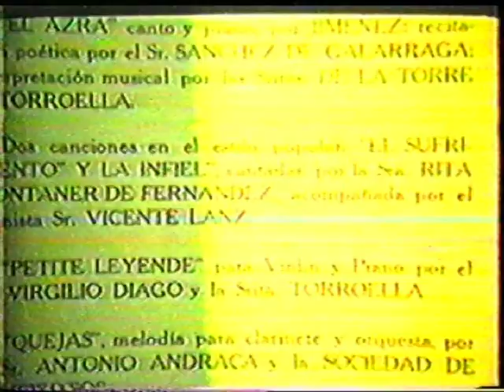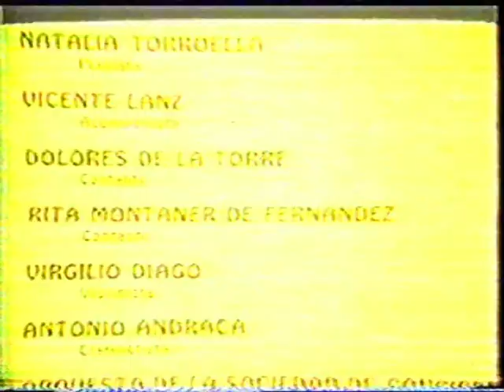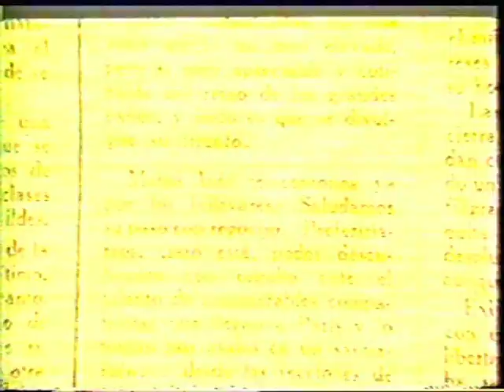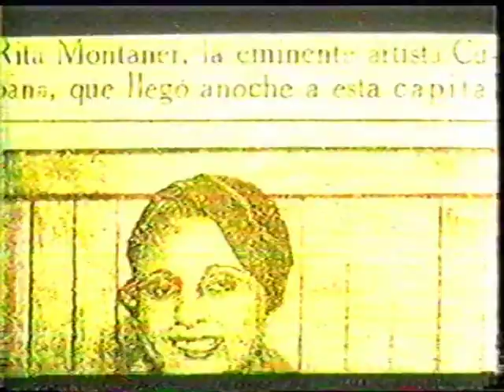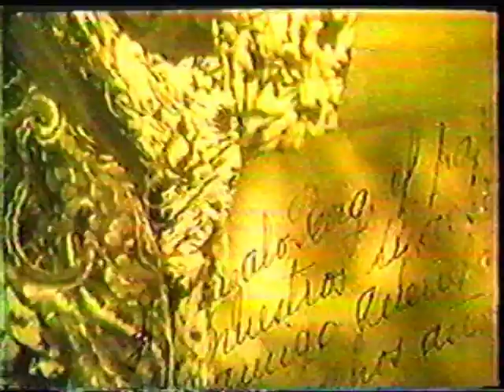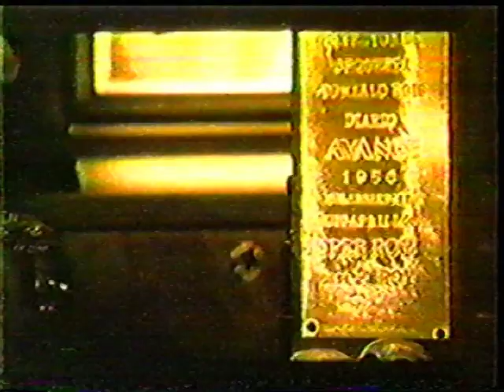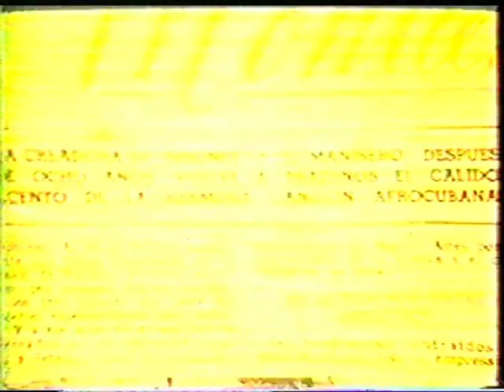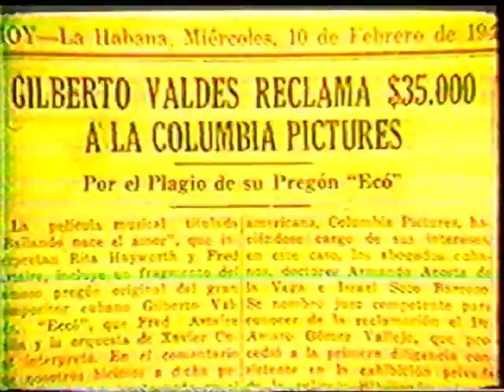La Única: Secretos Revelados de Rita Montaner - Sus Primeros Pasos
100% Musical

Direction & Production By:  Jose Pepito Montes
Mister Conjunto Co.